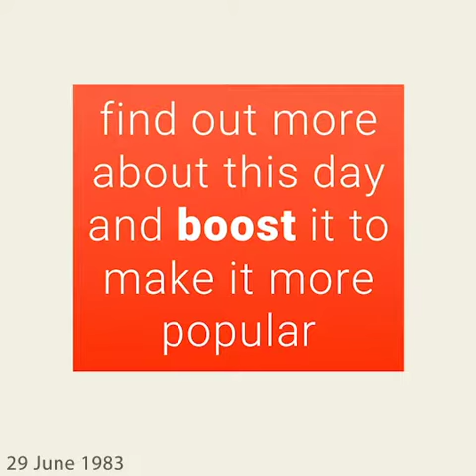June 29, 1983 - This day in 30 sec. - Takemeback.to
What happened on June 29th, 1983 in 30 sec video. Find out what the world looked like on June 29th, 1983: day of the week and zodiac sign, most popular movies, bestselling books and music hits on this day.

Legends are born on June 29th, 1983. It was Wednesday, under the sign of Cancer.
While Ronald Reagan was ruling the U.S.A, people were listening to the sound of Too Shy by Kajagoogoo and Never Gonna Let You Go by Sergio Mendes on the radio.
Moviegoers were watching Yellowbeard by Mel Damski and Another Time, Another Place by Michael Radford in theatres and the bookworms were reading Growing Up by Russell Baker and Voice Of The Heart by Barbara Taylor Bradford on their couches.

to find out more about this day.
Takemeback.to